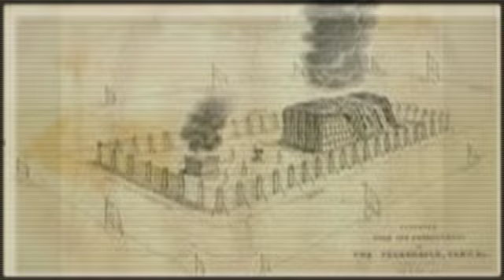Ser Discreto - R. Eliahu Hasky